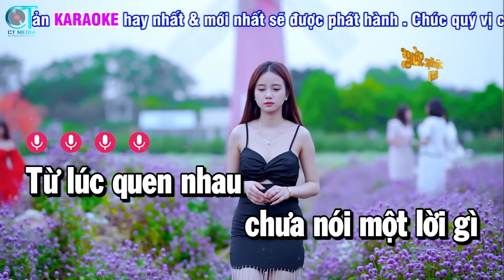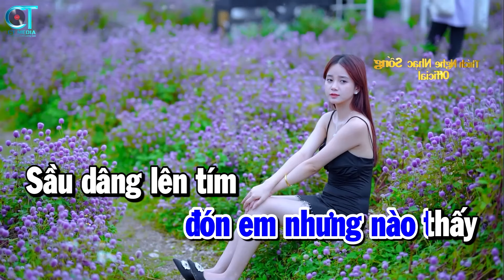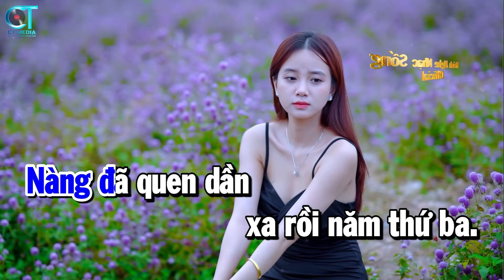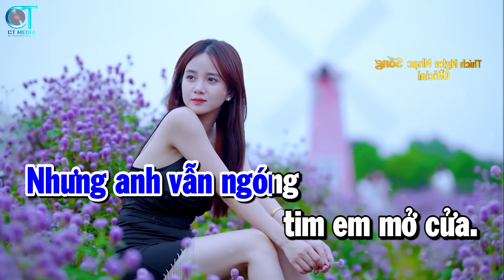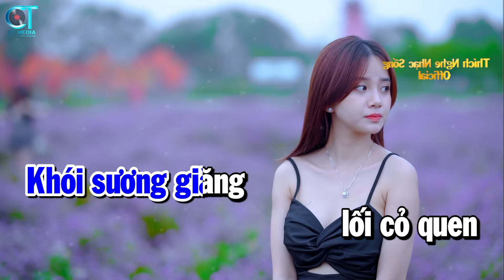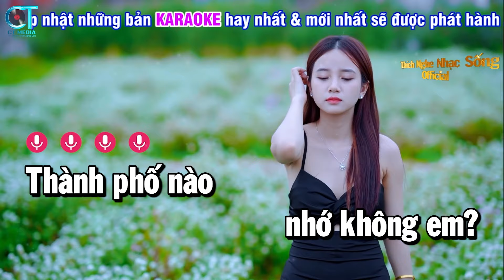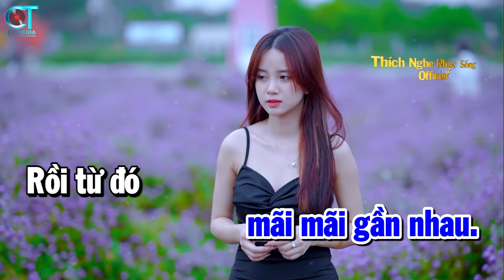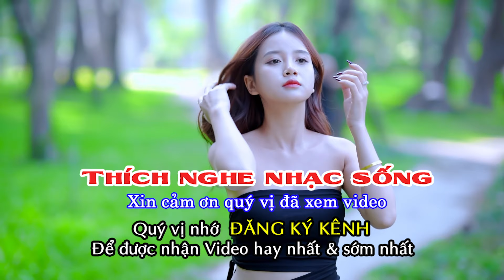KARAOKE Liên Khúc Nhạc Vàng - Bolero - Sến Karaoke DỄ HÁT NHẤT - Nhạc Sống Karaoke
►Bài hát : [KARAOKE] Liên Khúc Nhạc Vàng - Bolero - Sến Karaoke Hay Nhất - Nhạc Sống Karaoke